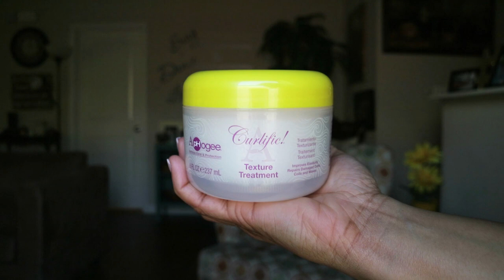Curlific Texture Treatment Review | How I Get My Natural Curls To Pop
Curlific Texture Treatment Wash Day Routine!

When I need extra curl definition without having to use heavy gels to get that definition I need, I reach for Aphogee Curlific Texture Treatment. This stuff gets my curls all the way together for maximum curl definition from the roots the ends! This product will always be a staple in my house. I can believe I have been so late to the party with the product but I'm glad I found out.

Products
Curlific Texture Treatment

Music
Artist:
Song:
Link: